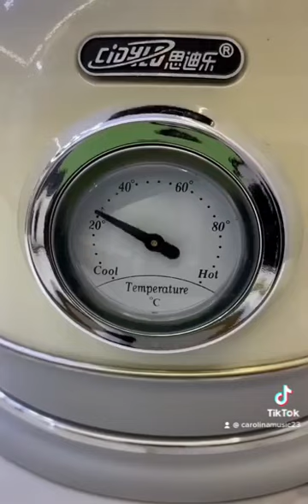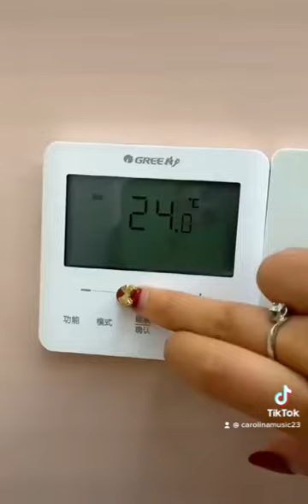Tik Tok Claudia